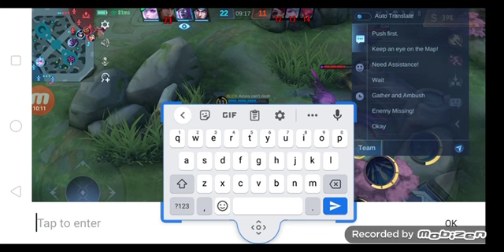pa rank down gusion po